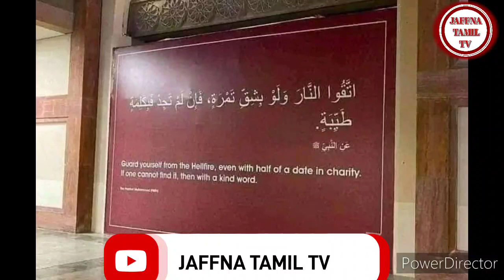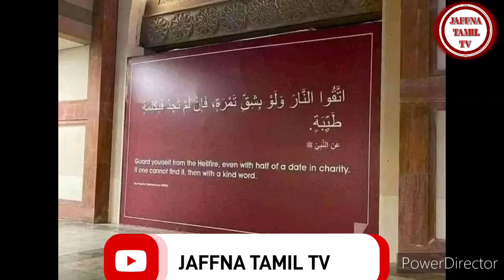கத்தார் உலகக்கோப்பை-2022 | பாராட்டத்தக்க விடயங்கள் | Tamil | JAFFNA TAMIL TV |20.11.2022